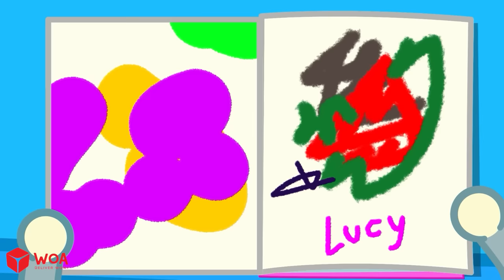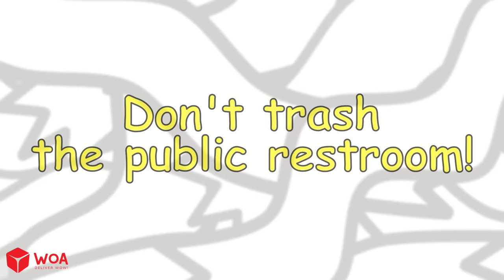Mommy Wolf Needs to Go Potty! | Potty Training Song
🍀 About this channel:
Wolfoo Japan is home to entertaining and educational videos for toddlers and preschool kids. With passion and sincerity, we hope our videos will bring the audience many meaningful lessons through fun stories that Wolfoo and his friends experience every day.